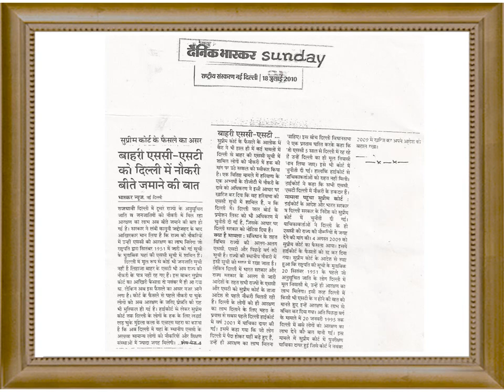Shri Sarup Singh Mehra